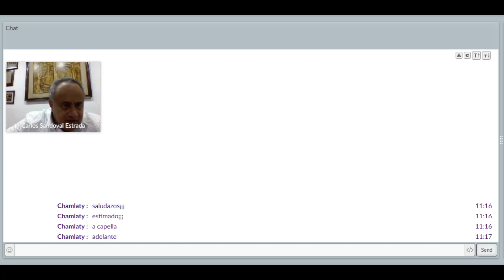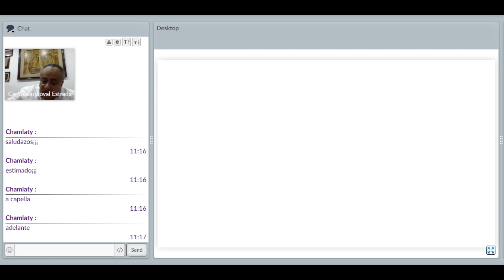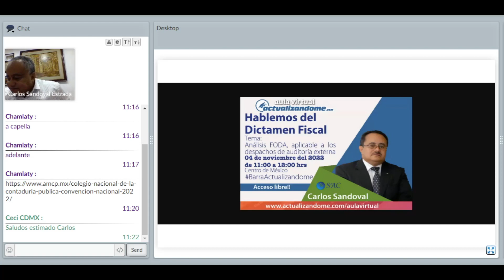Hablemos del dictamen fiscal: Análisis FODA, aplicable a los despachos de auditoría externa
Con el Mtro Carlos Sandoval